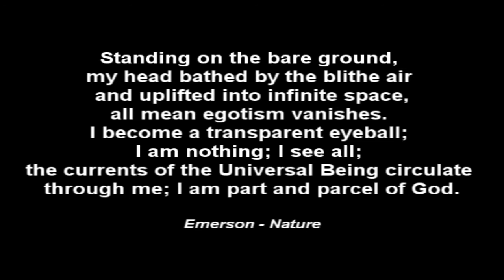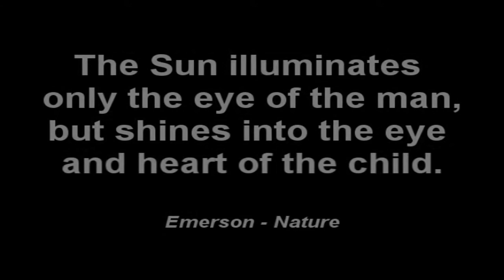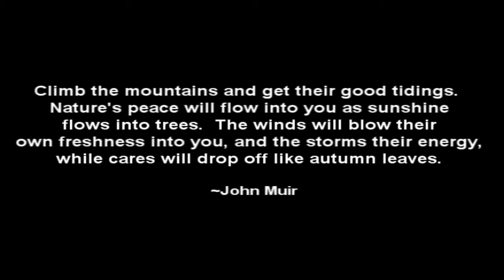Transcendentalism Film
Transcendentalism project